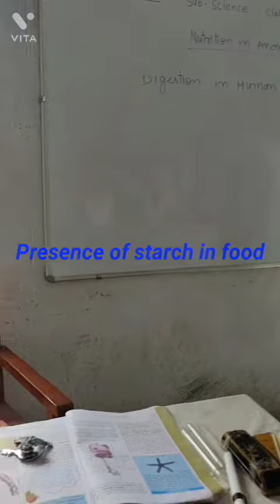Presence of starch in food